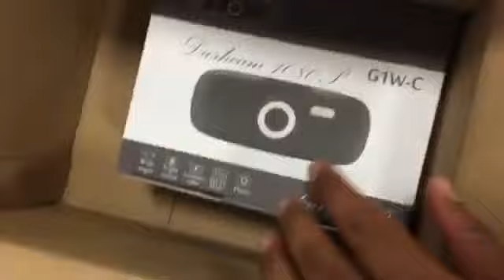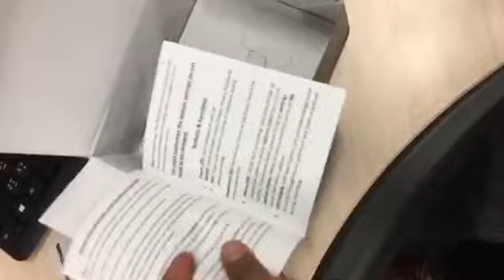Blackbox G1W-C capacitor version Car dash camera from amazon.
Got it Blackbox G1W-C capacitor version Car dash camera from amazon.